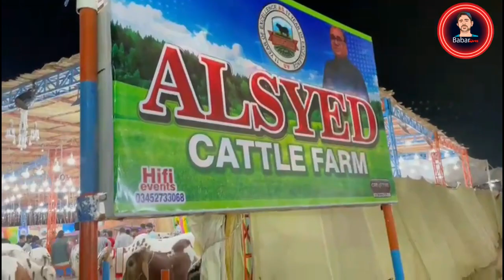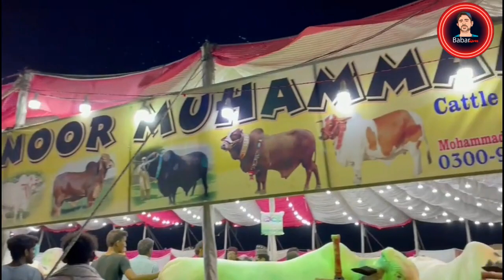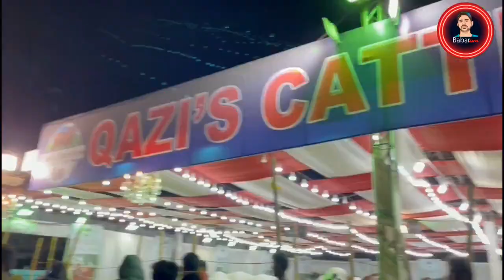Karachi Cow Mandi 2021|| BakraEid Special || VLOG#1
Hey welcome Everyone...||

This is Babarism Youtube Channel and this is our first vlog here lets get started.